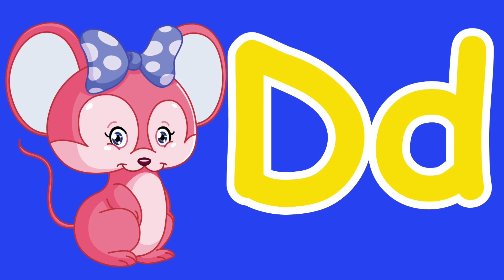Phonics Song for Children l abc song nursery rhymes l Alphabet Song | Letter Sounds l abc song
iba tv
abc song
abcd

Lyrics:
D is for Daddy
E is for Elbow
F is for Funny
G is for Go
H is for Happy
K is for Kick
L is for Look
M is for Mommy
N is for No
O is for Off
P is for Play
Q is for Quiet
R is of Red
S is for Stop
T is for Toilet
U is for Up
V is for Voice
W is for Water
X is for X
Y is for Yes